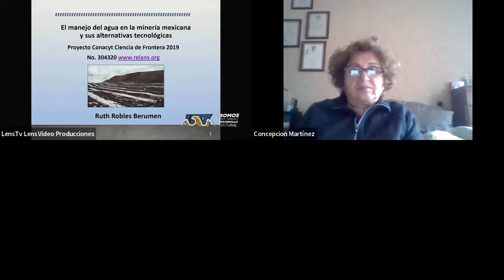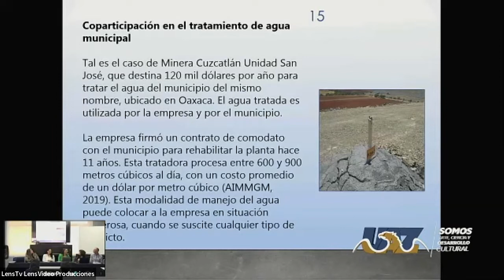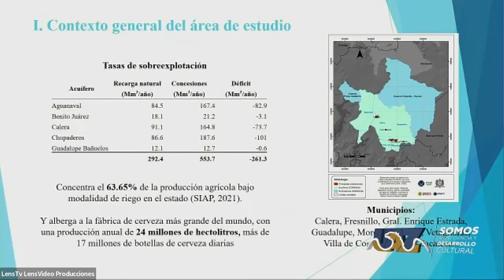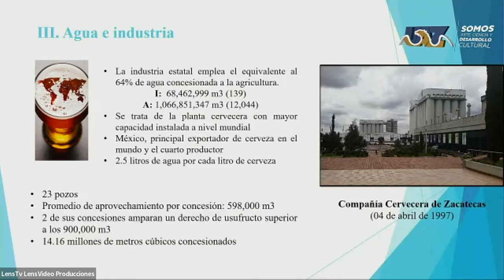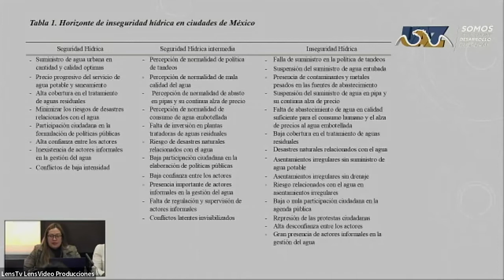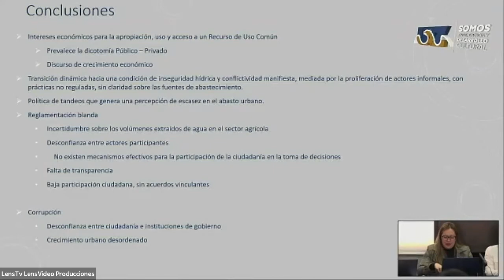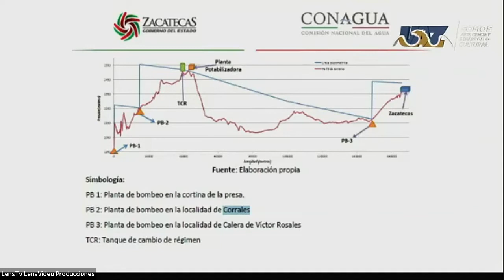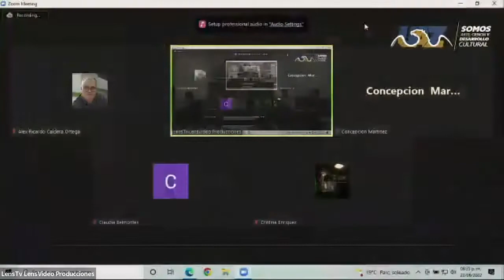Geografías de la Desecación: ríos, lagos, canales y manantiales, México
Geografías de la Desecación: ríos, lagos, canales y manantiales. Estudios de caso en el siglo XX
Participan:
Fernanda Isabel Lara Manrique Estudiante Doctorado Instituto Mora
Larissa Elizalde Historia UAM Iztapalapa

en
Política del agua con justicia social y medioambiental: espacios hidrosociales, problemas del “desarrollo” y transformaciones históricas.
ACTIVIDADES VIRTUALES DE LA XI REUNIÓN DE LA
RED WATERLAT-GOBACIT, 2022
Agua, Territorio y Democracia Substantiva: construyendo proyectos políticos en defensa de la vida
 Co organizada con la Universidad de Guanajuato, Campus León, Guanajuato México, Universidad Autónoma de Zacatecas, UACS y el Instituto de Investigaciones Dr. José María Luis Mora.

23 de junio de 2022.